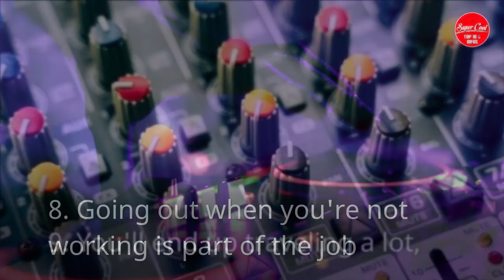12 Things you should Know Before Becoming DJ | Want to be DJ have a look at this list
If you want to be DJ or learning your DJ skills. Here few things you should know before becoming DJ.